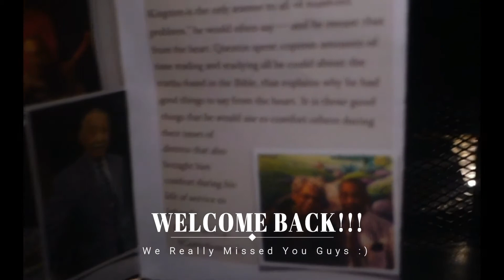Welcome Back: Quentin & Barbara Mitchell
(2 COR 3-5,7) Anita you have been a blessing to all of Westwood. From your AWESOME comments.. to your contagious enthusiasm out in the ministry, it's obvious your parents put a lot of pride in raising you and your sisters! Keep enduring! They will be soooo proud to know how you guys kept strong in these last days. So with the comfort you receive from Jehovah, remember that we are all enduring right along side you. -Westwood

Jehovah promises a resurrection of our dead loved ones! (John 5:28,29) Please visit JW.ORG. There are so much to learn about the Bible's (God's) promises for the future! If you have questions, this website will help you find answers in YOUR own bible for free.